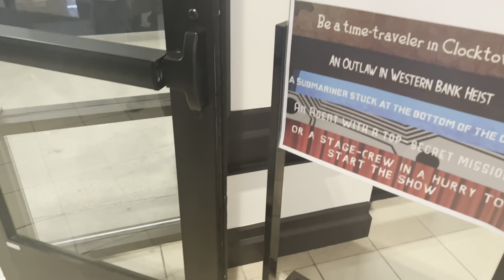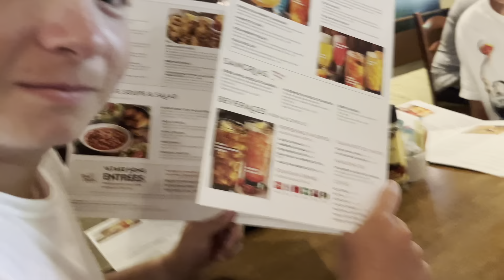VLOG: tennis team goes to state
Love ya!!!